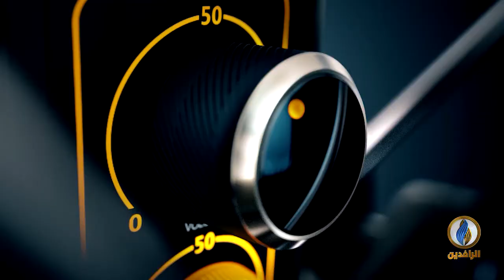صوتكم | عراقيون ينتقدون إجراءات الحكومة في التعامل مع تفشي وباء